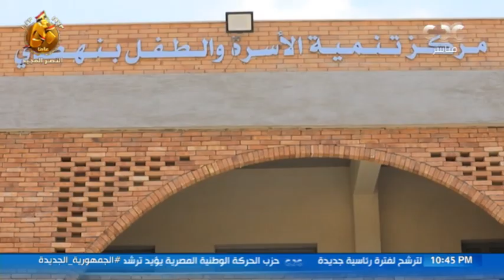مانشيت يرصد آراء المواطنين بقرية "نهطاي" بالغربية عن إنجازات الدولة فيما يخص مبادرة "حياة كريمة"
مانشيت |مانشيت يرصد آراء المواطنين بقرية "نهطاي" بالغربية عن إنجازات الدولة فيما يخص مبادرة "حياة كريمة"